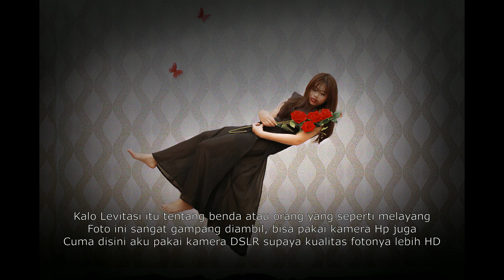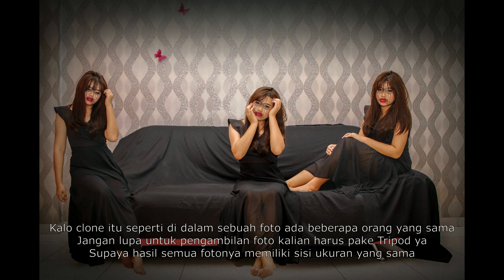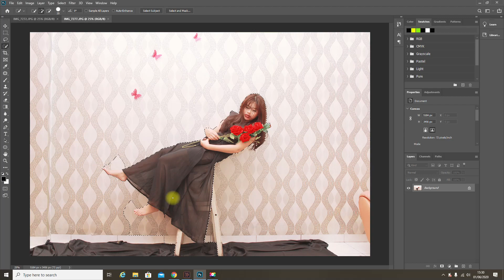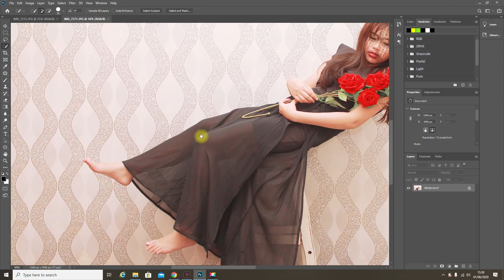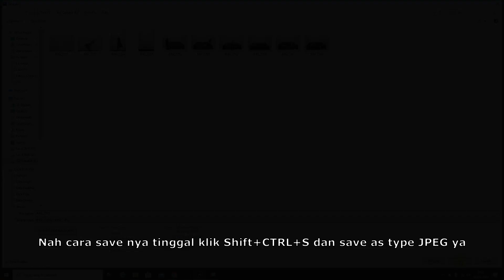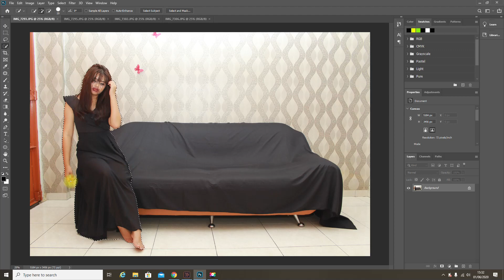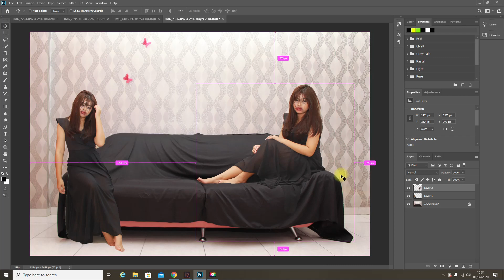Tutorial Cara Edit Foto Levitasi (Melayang) dan Clone (Kembar) + Tutorial MakeUp Lathi Super MUDAH!!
Hi guys welcome back to DeShin YT Channel, with me Shintia and my Model again, Angel. This video is about tutorial how to edit Levitation and Clone Picture with Photoshop. Of course with Lathi Tutorial Makeup. Thankyou for watching and Please Thumbs Up if you enjoyed it.
Any question or idea that should I make next? Or any suggestion? Please let me know bellow. Practice make perfect!!